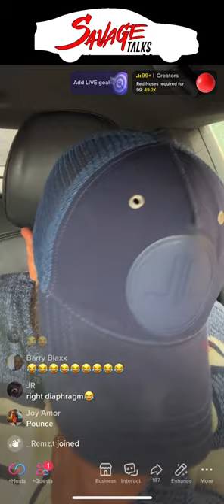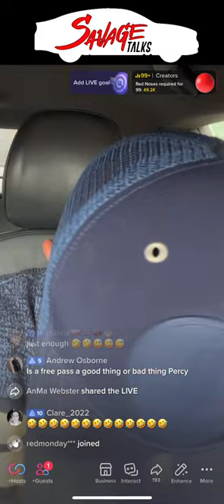Uncle Percy on how to seduce a woman